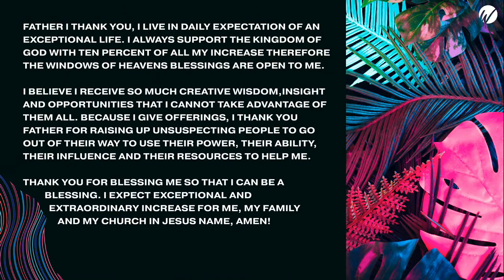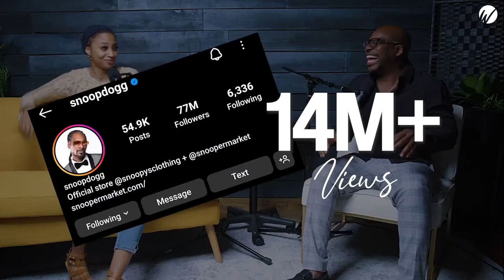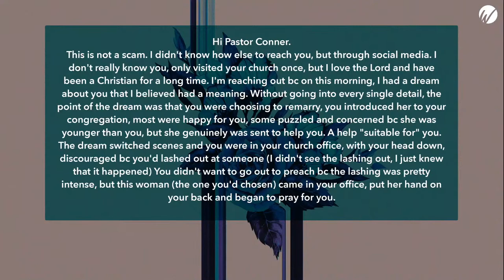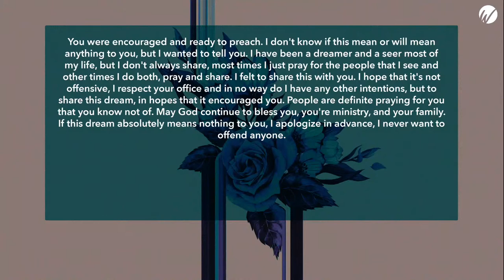Dear Future Wifey Podcast with Pastor Eben Conner and Sherese Nix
This is the Dear Future Wifey Interview with Pastor Eben Conner and Sherese Nix hosted by Laterras R. Whitfield. Join us as Laterras ushers us through Pastor Eben and Sherese's unorthodox love journey.

Are you a first time or returning guest? We'd love to connect with you!

The mission of Word of Truth is to know Christ and to make Him known.

To support this ministry and help us continue to reach people all around the world,